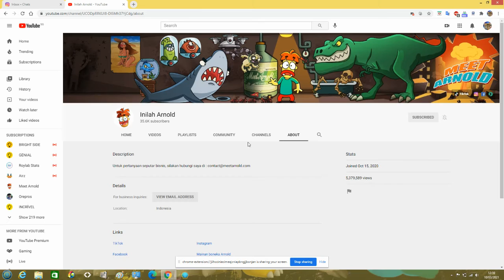Guess This Meet Arnold Language? #16